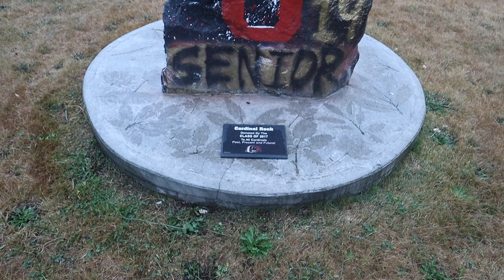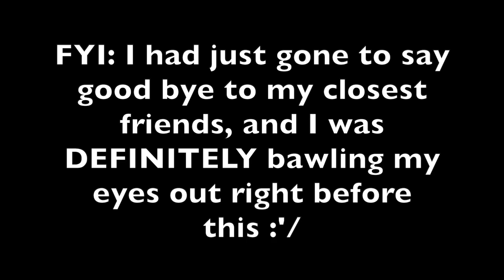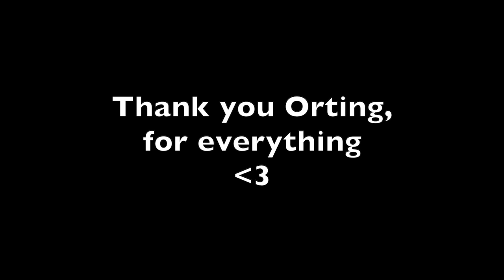Leaving for college/saying goodbye to my hometown | Vlog #010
A hard time in my life, thank you for all your support.  Can't wait to share this amazing experience with you guys. Love you all

SHARE WITH FAMILY & FRIENDS!!!

Gone, gone, gone: Philip Philips